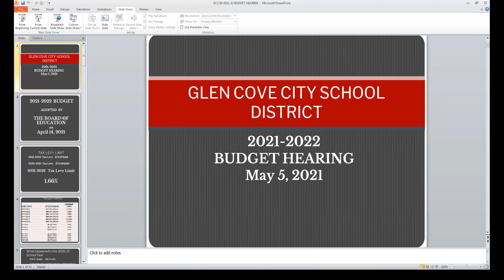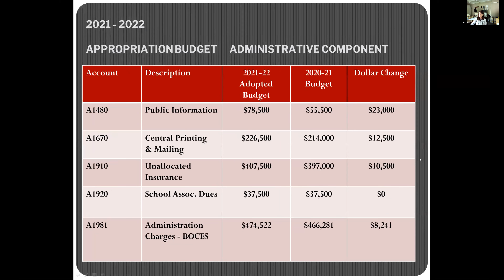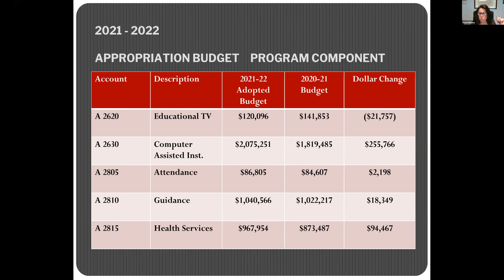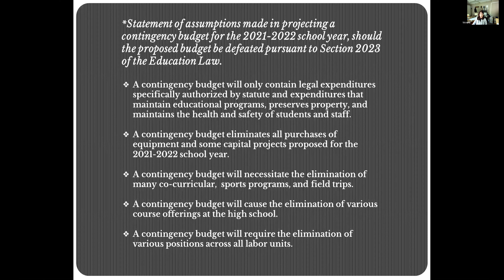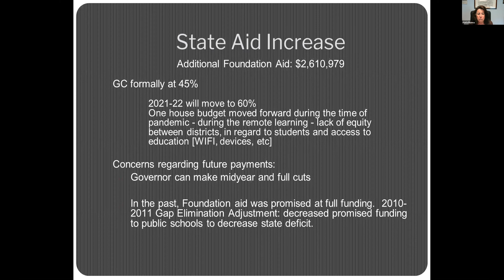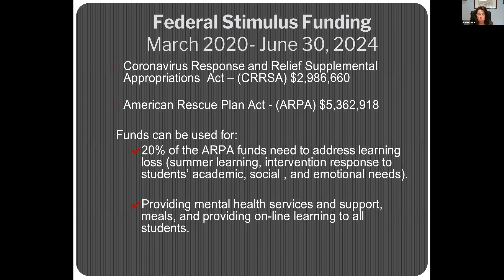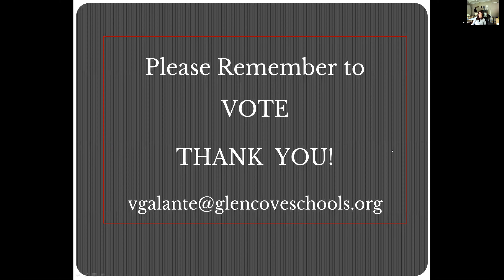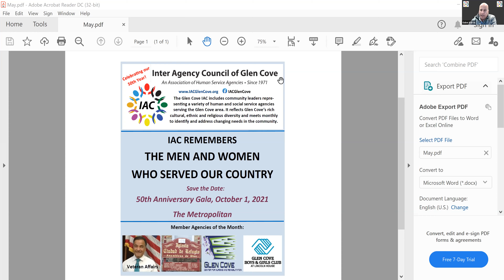May 2021 IAC Meeting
Michael Israel, Assistant Superintendent for Curriculum, Instruction & Technology, presented on the Glen Cove 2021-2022 school budget.